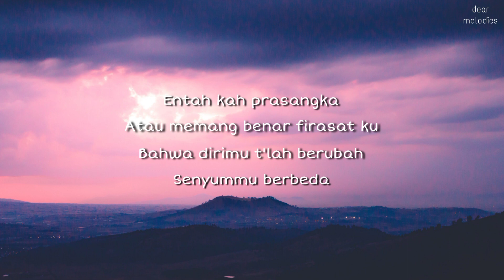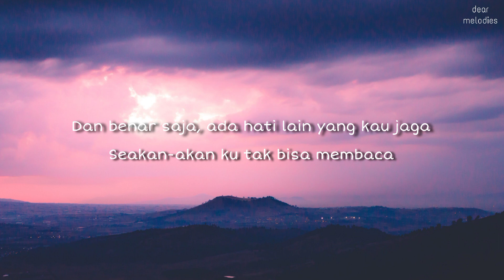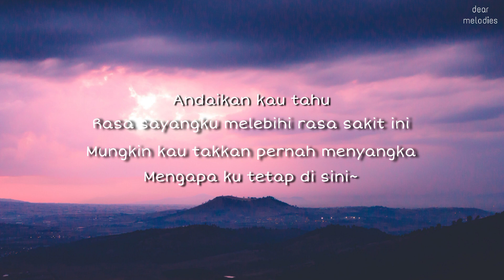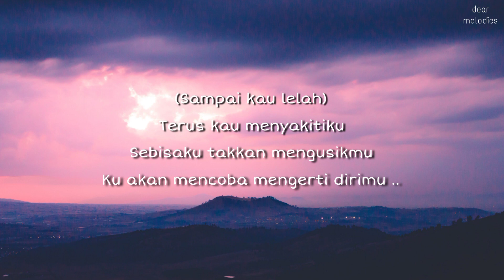Fabio Asher - Bertahan Terluka (Lirik Lagu) | Andaikan Kau Tahu Rasa Sayangku Melebihi Rasa Sakit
• This video is made and edited by myself, don't re-uploud.